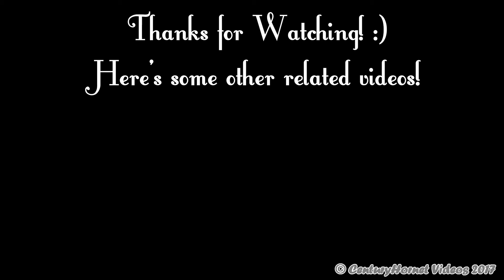Airshow London Hour of Power 2017- RCAF CF-18 Hornet Demo Team Twilight Show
RCAF CF-18 Hornet Demo Team Twilight Show
2017 Airshow London Hour of Power
London International Airport (CYXU)
London, Ontario

Hello everyone! Welcome to this video! Here is something you do also do not see everyday. I twilight show. Coming at you from the RCAF CF-18 Hornet Demo Team. For the second year in a row, Airshow London's Hour of Power featured the RCAF CF-18 Hornet Demo Team going last and performing a total twilight show. And it was amazing! I was happy enough to have caught this awesome demo since I know they didn't do many of these this year! Enjoy the video of the last act of Hour of Power!

To conclude, I'd like to say a big thanks to Airshow London and everyone who organized Hour of Power of 2017. It was a fantastic show with a fantastic lineup and I cannot wait for the one next year! ;)